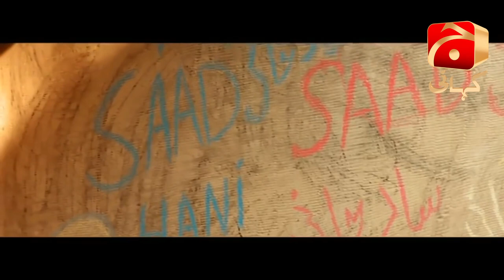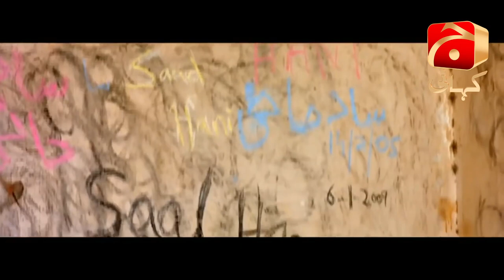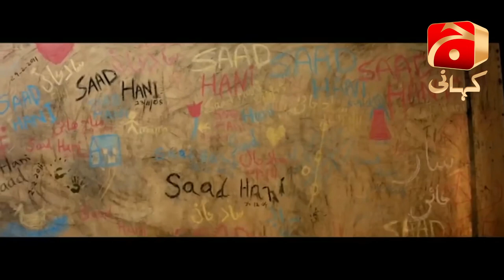Shayad - Episode 01 | Nauman Ijaz | Sadia Khan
There is always some madness in love. But there is also always some reason in madness. Sometime in life, an unusual situation happens, where a younger boy falls in a love of a girl who is older than him. Drama serial "Shayad" depicts the story of a one sided lover Saad, who has developed some feelings for Umm-e-Hani. She is an orphan girl and lives with Saad and his parents.

Umm-e-Hani has lost the shelter of parents in earlier age, and she is always in search of secure hands, a responsible man who can help in overcoming her insecurities and fulfilled her wishes which she wasn’t able to convert into reality. She always considers Saad as an emotional, immature and boyish person and one day she finally meets a strong, influential and a man of her dream, Salaar.

Unfortunately not every beast is kind towards beauty, and Umm-e-Hani’s sensible and long term decision takes her into a new trouble.

Will Saad’s craziness and unconditional love towards Umm-e-Hani help him in finding her again in life?

May be (Shayad)…

Written by: Faiza Iftikhar
Directed by: Syed Ali Raza (Usama)
Produced by: Babar Javed

Cast:
Samina Butt As Khala Batool
Saba Shahid As Anila
Nauman Ijaz As Salar
Irfan Khoosat As Dada
Sadia Khan As Umme Hani
Uzair Jaswal As Saad
Munazzah Arif As Naila
Mohsin Gillani As Rizwan
Haseeb Khan As Aslam
Sophia Ahmed As Mahparah
Azra Aftab As Salar Mother
Kinza Razzak As Taniya
Farhana Maqsood As Salma
Ali Mirza As Shoaib
Waseem Haider As Shaharyar
Harib Farouq As Junaid